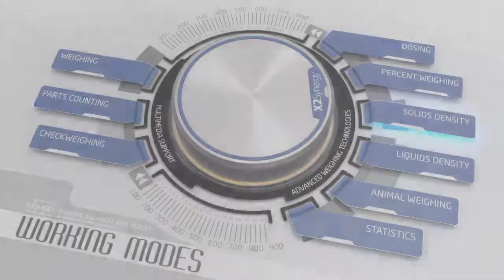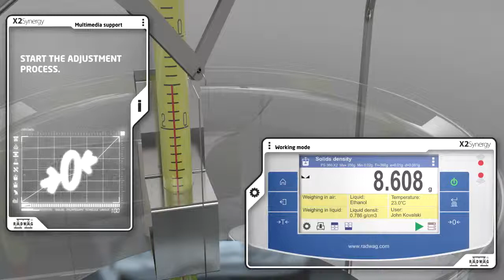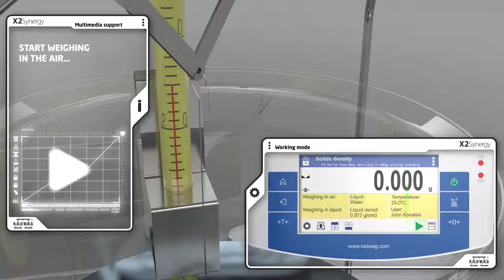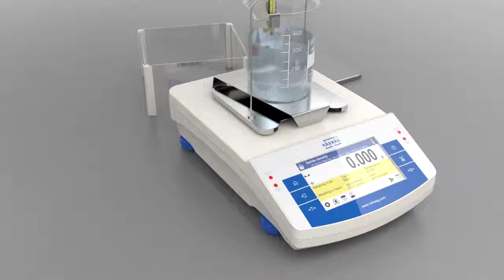X2 Balances Working modes part 6 SOLIDS DENSITY